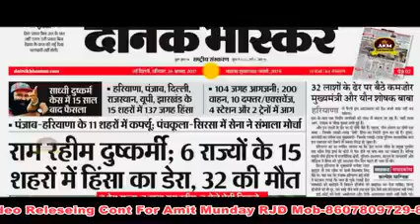BABA_ AALI_CHALI_2 _ NEW_ HARYANAVI_SONGS_2017